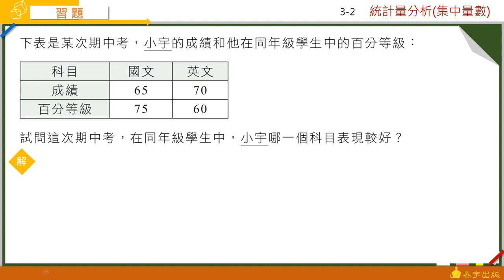技高數學A(四) 3-2習題 第7題